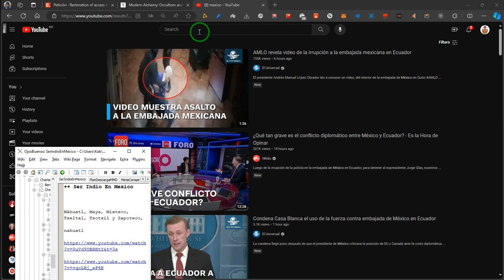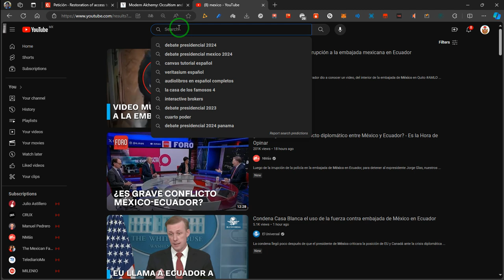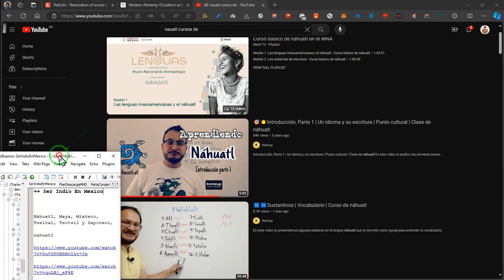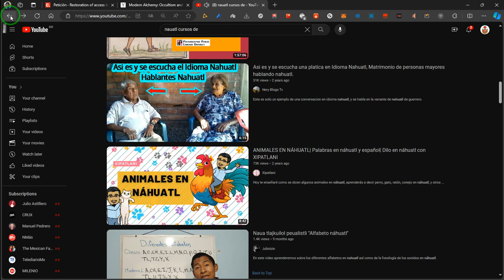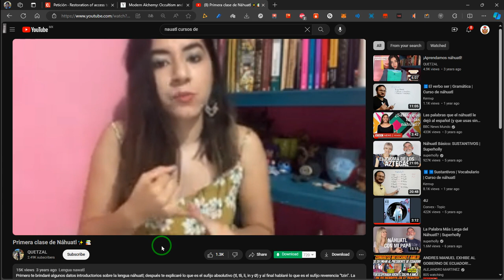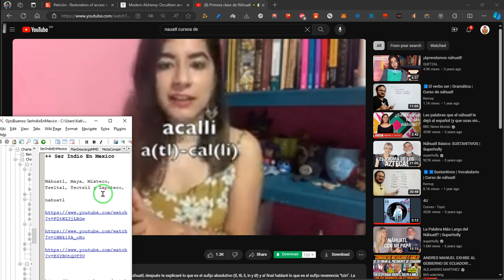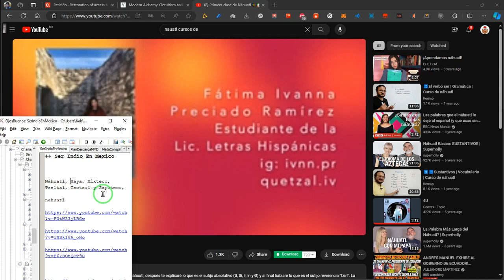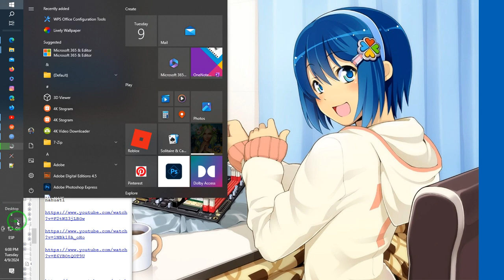Shadowban del ser youtuber indígena y la identidad del Mexicano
Shadowban del ser youtuber indígena y la identidad del Mexicano, del racismo invisible a la imbecilbilidad del racismo

9:02 Unos abuelitos hablando en Nahuatl